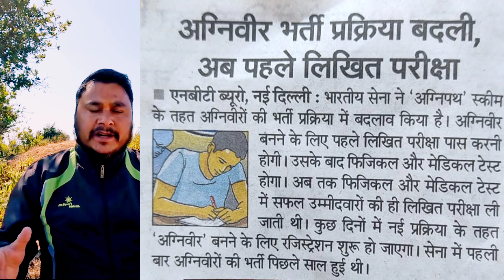New update for Agniveer bharti 2023 || Devendra Singh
1. Gopro 11waterproof
2. mobile Tripod with 360°
3. Boya dslr microphone
4. Coller mic
5. Tripod
6. Helmet mount :

you can send your support and love on these Adress

offline Adress
post office Adress
Devendra Singh Rawat
Village - Gorana
Post - Durgadhar
District - Rudraprayag
pin - 246442
Uttarakhand

First Journey of 2023
1st Journey 2023
Family Vlog
Daily Vlog
Desi Vlog

bhairav baba darshan in kedarnath
kedarnath live
kedar baba
kedarpuri
army written paper
indian army written paper
agniveer written paper
last paper in youth foundation
agniveer ka last paper in youth foundation
last written paper
gaon m devi pujan
pahadi sanskriti
pahadi sanskriti devi pujan
uttarakhand pahadi sanskriti
camp to home
agniveer girls selection camp youth foundation
youth foundation m girls ka selection
girls camp kb se lagega youth foundation m
youth foundation medical selection
sunday out pass
sunday relaxed
new update
girls ke liye new update
agniveer girls ke liye new update
agniveer girls
agniveer bharti for girls
uksssc ka new update
uksssc ke bare m kya kaha
uksssc ghotale ke bad kaun exam karayega
written m pahuchane ke liye ki kadi mehnat
agniveer written
army written ki taiyari kaise kare
agniveer army ki taiyari kaise kare
indian army written preparation
camp written suru
kaise chal rahi hai army written class
army ki written class start
agniveer written class start
agnipath written class start
agniveer
agnipath
agnipath yojna

Searching Keyword:-
2023 me my first vlog viral kaise kare
my first vlog video viral kaise kare 2033 me